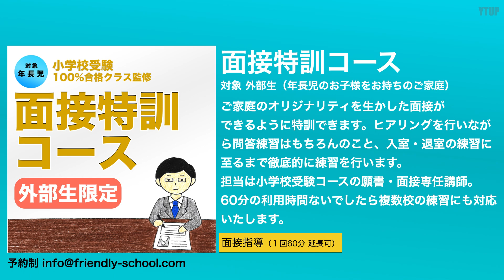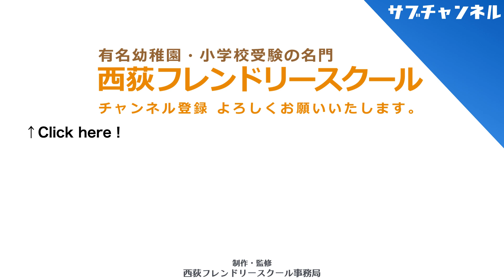兄弟喧嘩が起きてしまった時 スッキリ解決するヒント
今回のテーマは「兄弟喧嘩が起きてしまった時 スッキリ解決するヒント」です。

進行 松浦諒
講師 近野晋介